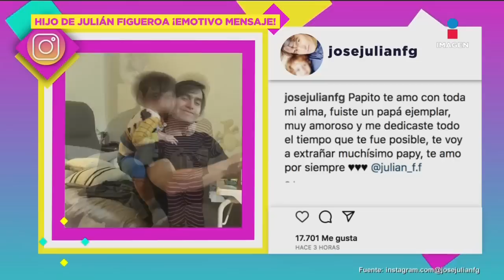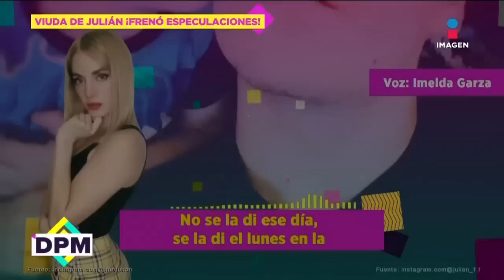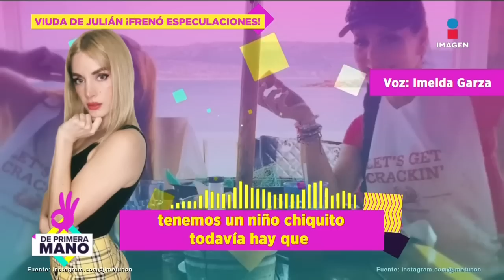Imelda Garza DESMIENTE rumores de la muerte de Julián Figueroa | De Primera Mano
Durante la EXCLUSIVA que ImeldaGaza, ahora viuda de JuliánFigueroa, no solo nos reveló cómo lo encontró sin vida y cómo le dio esta noticia a su hijo, sino también desmintió los rumores que rodean a la muerte del hijo de MaribelGuardia y JoanSebastian.